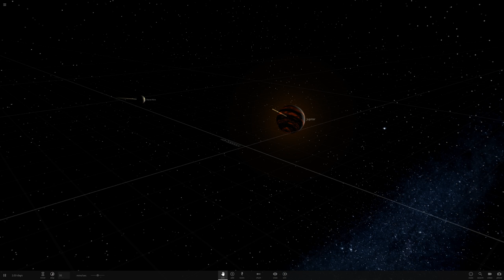Universe Sandbox 2 - Gas Giants vs. Planet Nine - Who Wins?